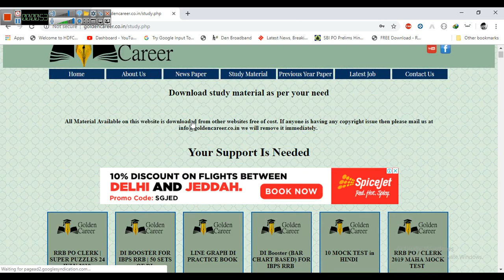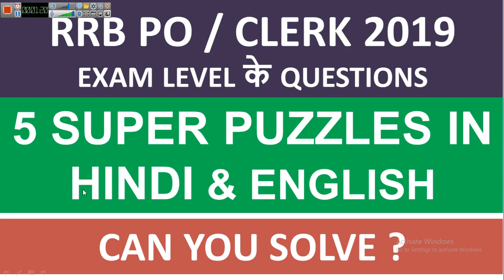5 SUPER PUZZLES FOR RRB PO & CLERK 2019